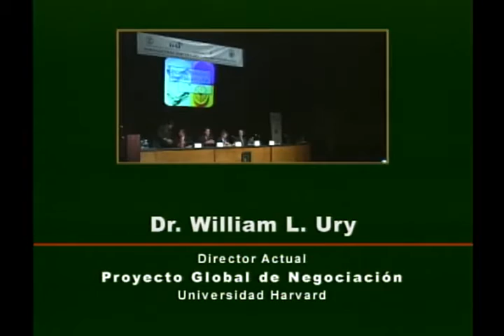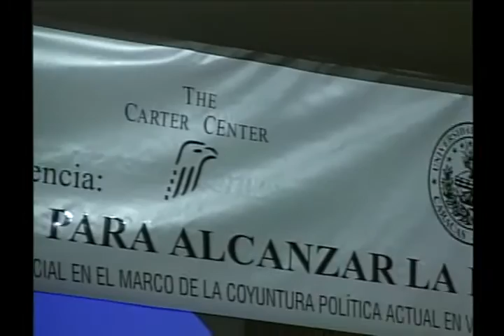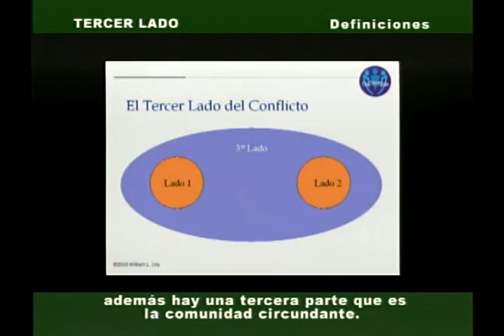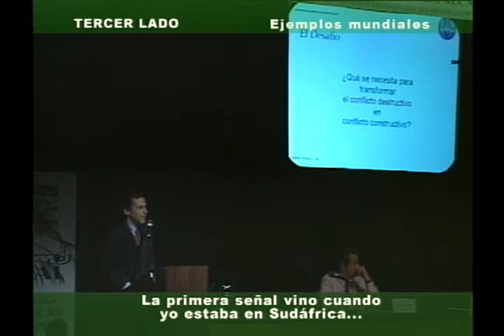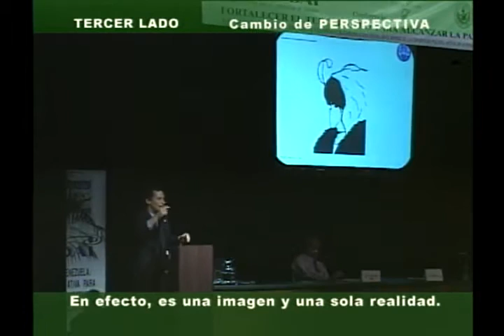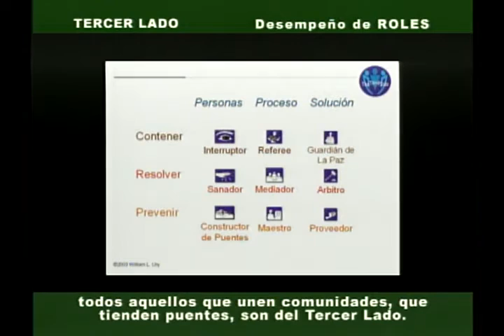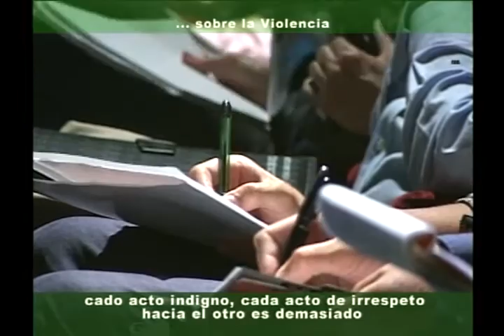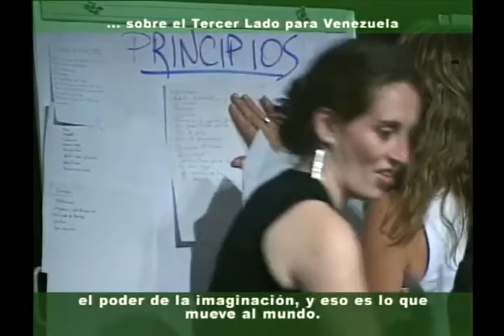The Third Side - Venezuela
"Strengthening the Third Side to Achieve Peace" is from a workshop given by Dr. William Ury in Caracas, Venezuela, in February 2003. It was produced by the Carter Center and broadcasted by Vale TV. Dr. Ury is an expert in negotiation and has participated in the creation of peace agreements in conflict zones internationally. Dr. Ury presented this workshop in Venezuela at the end of the National Civic Strike that lasted 2 months, between December 2002 and January 2003 and paralyzed Venezuela. The country was in an environment of much political conflict, and quite polarized. The video includes the participation of the motivational speaker Tony Robbins.